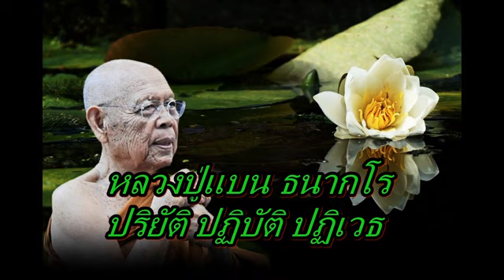หลวงปู่แบน ธนากโร ปริยัติ ปฏิบัติ ปฏิเวธ